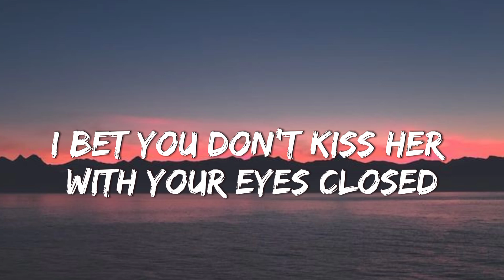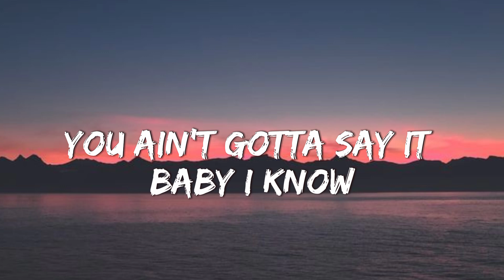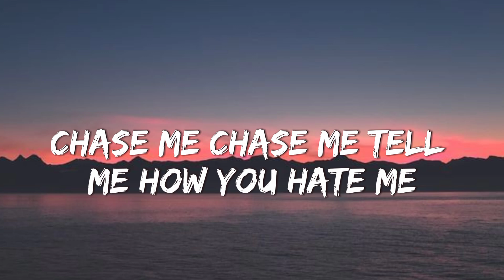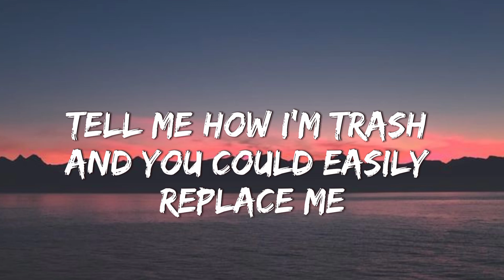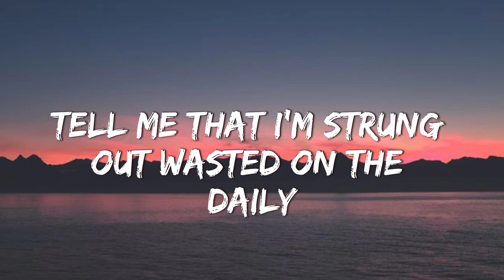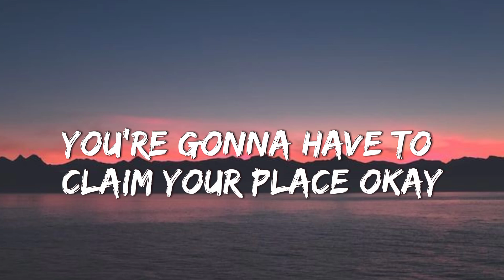Ellie Goulding - Juice WRLD (Lyrics)